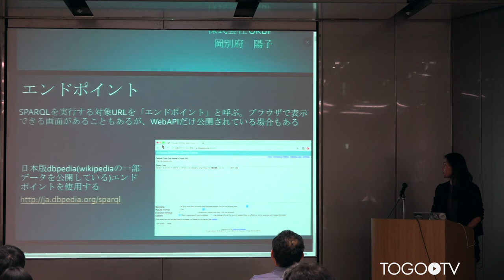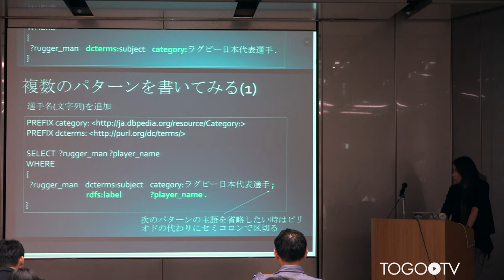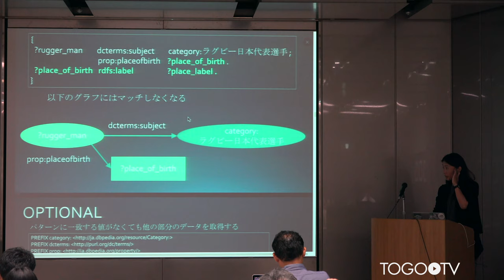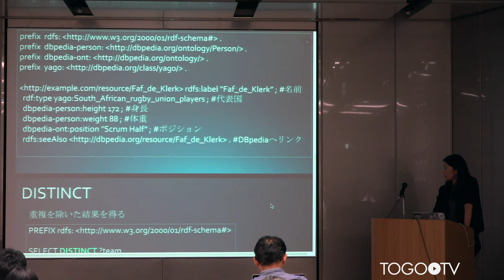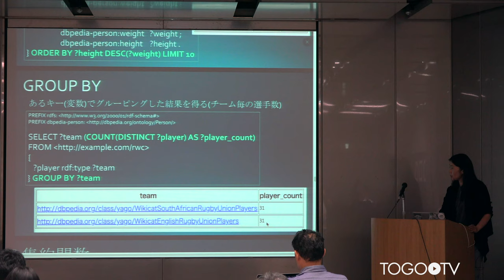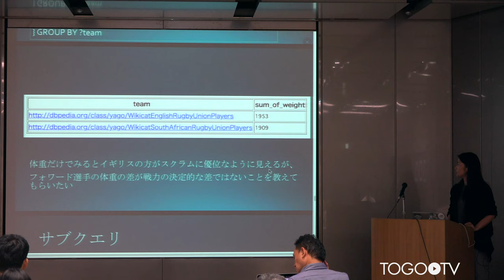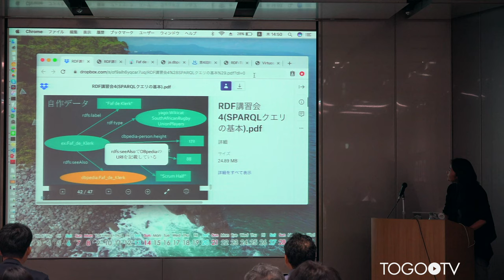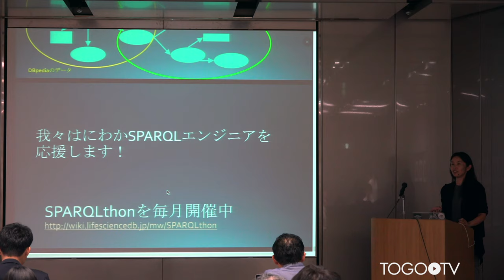SPARQLクエリの基本 @ 第4回RDF講習会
本日の統合TVは、2019年10月31日に開催された第3回 RDF 講習会から、株式会社OKBP 岡別府　陽子 氏 による「SPARQLクエリの基本」(発表資料PDF)をお送りします。約57分です。
これからデータをRDF化し利活用したい研究者や開発者の方々に向けて、セマンティック・ウェブの概念から、RDFの基礎、トリプルストアの使い方、SPARQLクエリ言語の概要を解説します。 既存のRDFデータと、自分がもっているデータを、柔軟に統合して利用できるのがRDFのメリットです。自分のデータをRDF化することで、容易に既存のRDFデータと統合した利用を行うことができます。ところが、世の中に様々なRDFの解説や講義はありますが、意外とRDFの作り方については見かけないのではないでしょうか。これまでに様々なデータベースをRDF化してきた経験から、RDFを作成するためのベストプラクティスを紹介します。